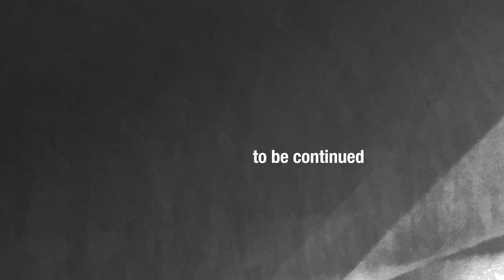ツインリバーブの方が相性良い説、てゆーかどのアンプでも相性最高です[BOSS BD-2 ブルースドライバー]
BOSS史上最高の名機BD-2 Blus Driverを検証！
サムネ作成:ろいひ
動画編集 : ろいひ

0:00 オープニング
0:34 ブルースドライバーの歴史
1:47 ツインリバーブとの相性が良い説
3:14 ジャズコで鳴らす(音出し)
4:08 ELLEGARDENっぽい音っぽい(音出し)
4:41 音の芯がしっかり残ってる
5:43 Gain0でプリアンプ的な音(音出し)
6:46 ガッツリ歪ませるとハイゲイン(音出し)
7:23 ファズっぽいけど気持ち良い歪み
8:10 万能すぎるから持っとけ(音出し)
8:39 これが本当の初心者向けエフェクター
9:58 マーシャルで鳴らす(音出し)
10:42 同じ設定なのに歪みが物足りない感
11:50 ジャズコとの相性が良すぎる？
12:11 Gain0でプリアンプ的に(音出し)
13:02 Gain上げてハイゲイン(音出し)
13:39 低音しっかり出るけど…
15:51 ツインリバーブで鳴らす(音出し)
16:39 Gain0でプリアンプ的に(音出し)
17:27 Toneをいじって(音出し)
17:54 ハイゲイン設定にして(音出し)
18:25 ストラトでツインリバーブ(音出し)
19:18 Gain0でプリアンプ的に(音出し)
19:59 ハイゲイン設定にして(音出し)
20:51 ろいひの感想は…
22:53 BOSSのネーミングセンスについて思う所